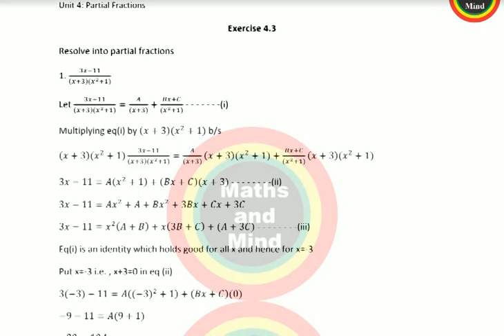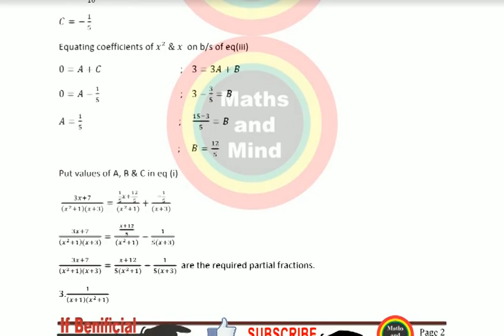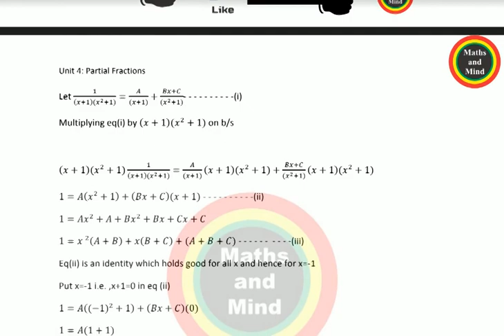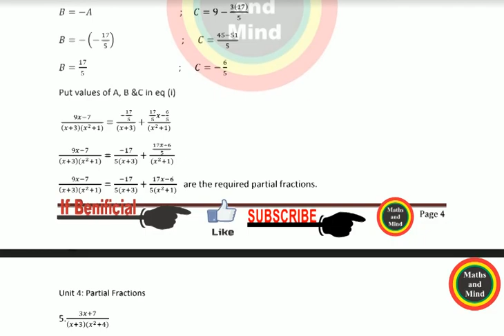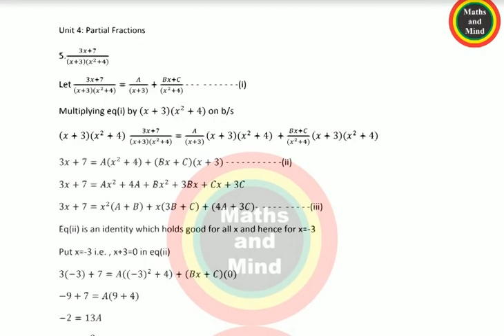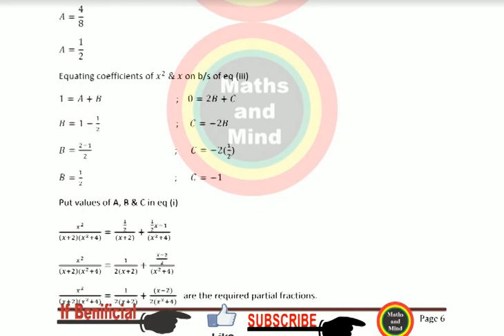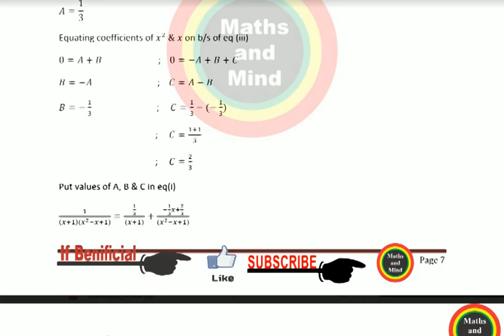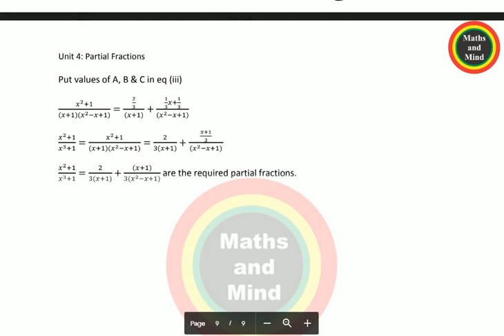Chap#4-Ex#4.1 Solved Math Class 10th Most Important Questions For 2020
10th Class Maths Guess 2020

10th Class Math Guess Paper 2020 ,
 10th Math most important question 2020

10th Class Math Guess Paper 2020,
10th Class Maths Guess 2020
10th Class Maths Guess 2020
10th English guess paper 2020-Important Questions
10th English guess paper 2020-Important Questions
10th Class Math Guess Paper 2020
10th Class Math Guess Paper 2020